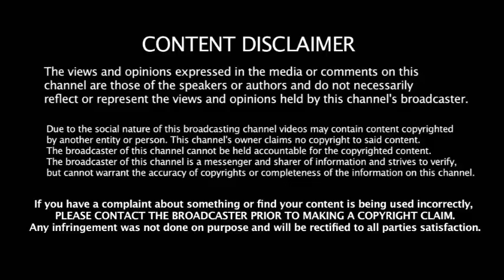செப்டம்பர் 28 ஆர்ப்பாட்டம் - 11 கட்சி தலைவர்கள் கூட்டாக அறிவிப்பு | DMK Protest | ADMK